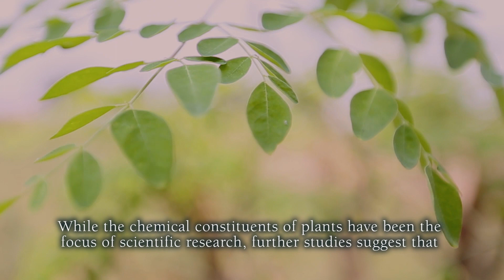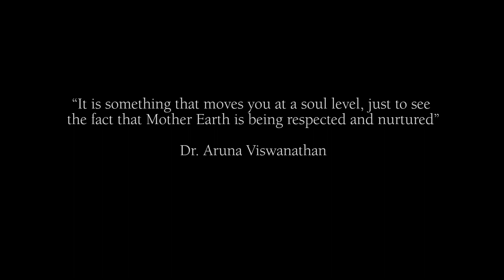ORGANIC INDIA - Whole Herb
At ORGANIC INDIA, we believe in the power of the life force of the whole plant, and every product we sell uses only whole plants and herbs in their purest form.